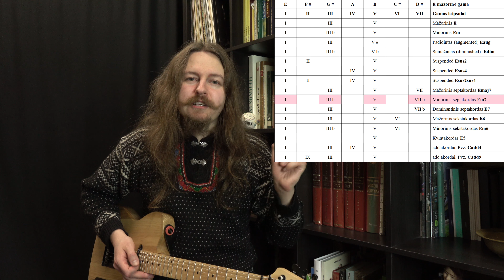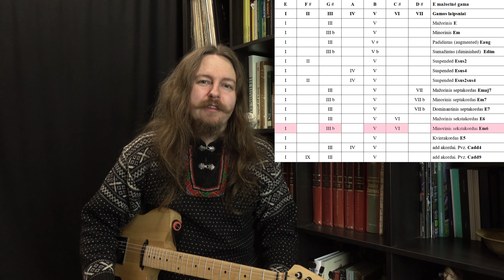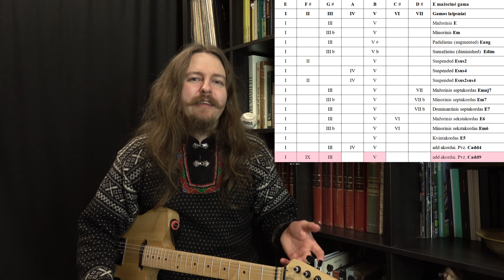Gitaros pamokos Nr. 13 | Sudėtingesnių akordų sudarymas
Šioje pamokoje išmoksite sudaryti įvairius akordus.
Norintys paremti šių pamokų kūrybą, galite tapti mano rėmėjais, čia rasite ir išskirtinio turinio skirto tik rėmėjams